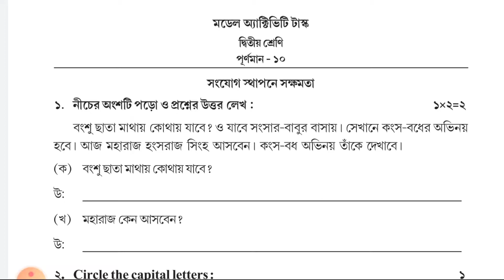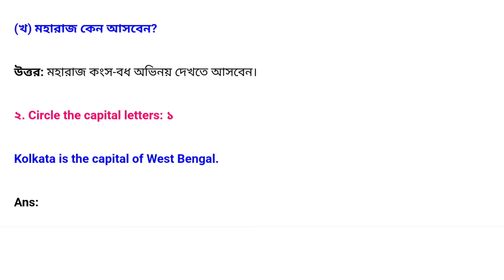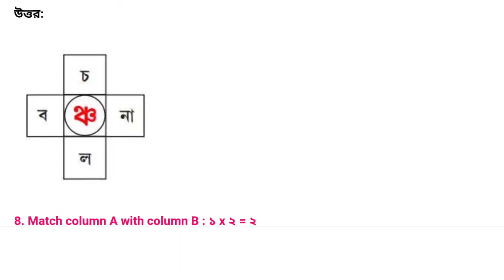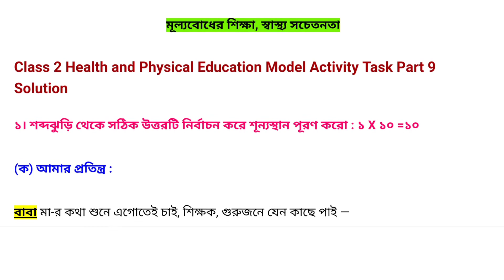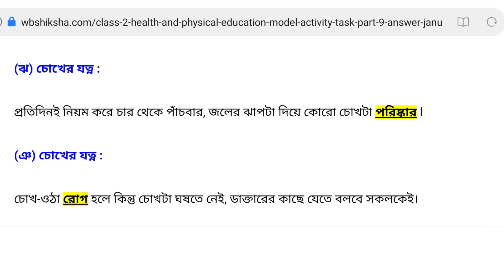Class 2 All Subjects Model Activity Task Part 1 January||Model Activity Task Class 2 Part-1 2022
class 2 all subjects model activity task part 1 all 10 marks question answers for the month January 2022.The Department of Education of the Government of West Bengal has uploaded the Model Activity Task Class 2 all subject part 1 January 2022 for all the classes of all the schools in Bengal from elementary to ninth to tenth in the Bengal Education Portal for the month of January 2022. Students of all classes will be able to write the answers to the activity tasks themselves by watching this video. The video explains the answer to the  class 2model activity task Part 1 all subjects january 2022.

Topics Covered:
Model activity task class 2 all subjects part 1
new january 2022 model activity task class 2 all subjects
new model activity task part 1
activity task question and answer part 9
model activity task answer
new 2022 model activity task
new 2022 activity task November 2021activity task part 8
Class-2 model activity task part 1 class-II all subjects
activity task part 9 class2
class ii model activity task part 1
class 2 November 2022 model activity task All Subject

Video Highlights:
00:00 introduction
03:14
00:46 model activity class2 all subjects
03:14 class 2 sasto o sarir sikha answers
04:56 like subscribe request